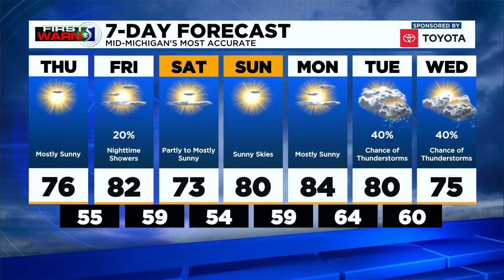First Warn 5: Thursday morning, Sept. 16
Heading out the door this morning, plan for a much cooler start. Temperatures have fallen into the 40s in our coolest spots with plenty of low 50s elsewhere.